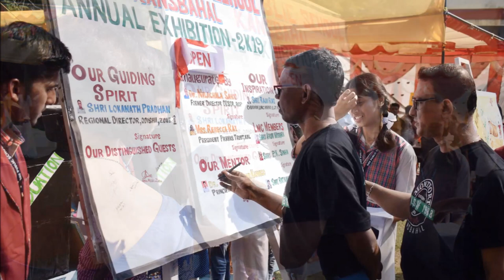ReUnion Day-1, Part-I Photographs_15-11-19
ReUnion of Montfortian Class of 1988 held on 15th and 16th Nov' 2019 at Kansbahal Odisha.